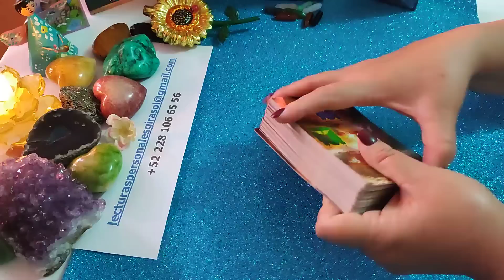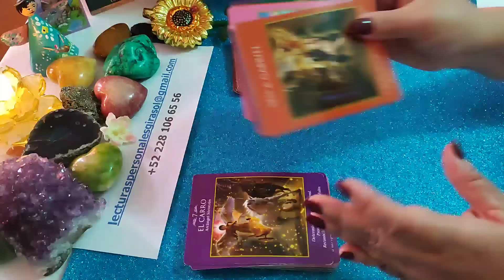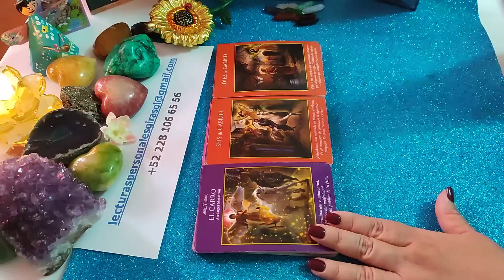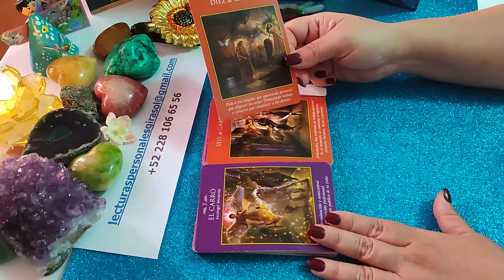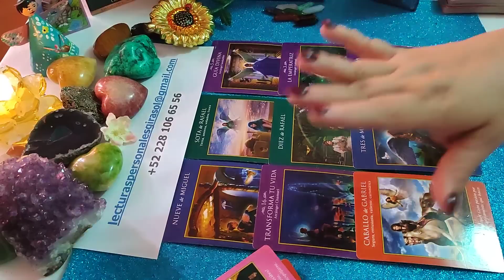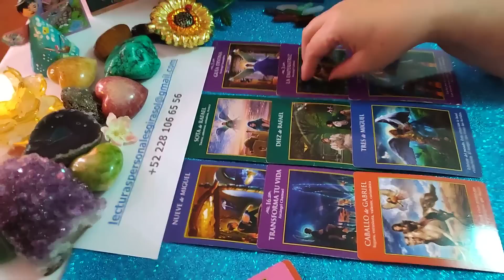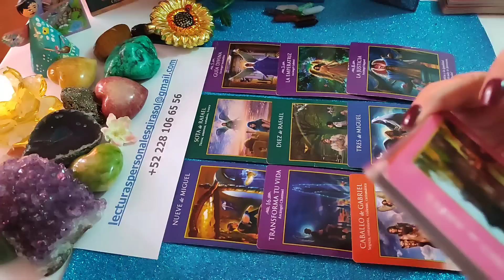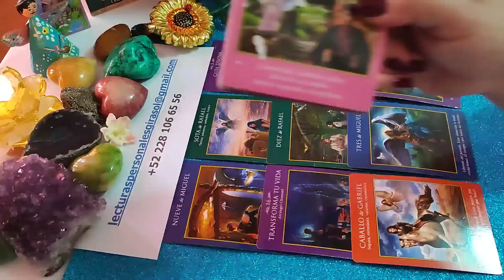MENSAJE SORPRESA PARA TI 💝💝💝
o

PRESENTACIÓN DEL TEMA           0:00

INICIO 1:00